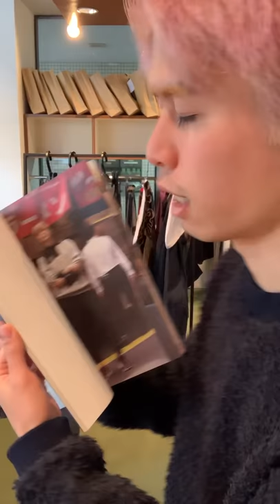【最速】カラー19SS 立ち上がり！セットアップ＆ショーツ編【kolor】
詳細はこちら！※基本的に再入荷はございません。

カットソー＆パンツ＆靴編はこちら！